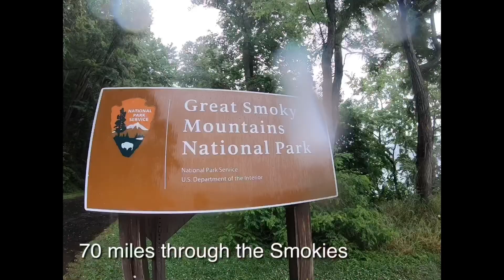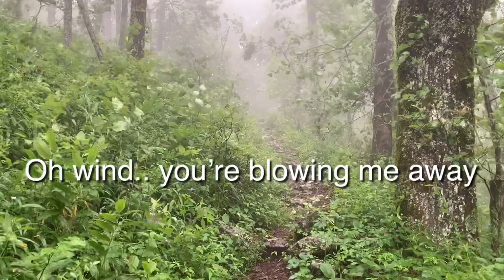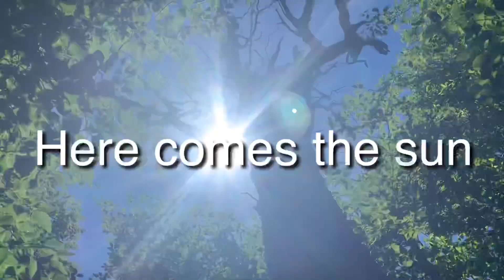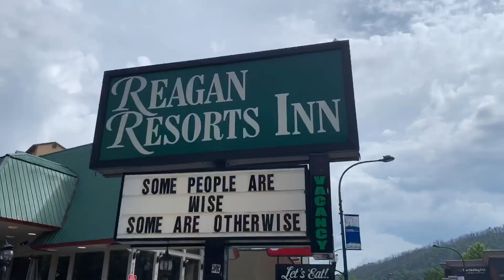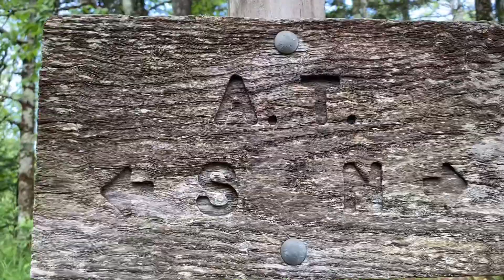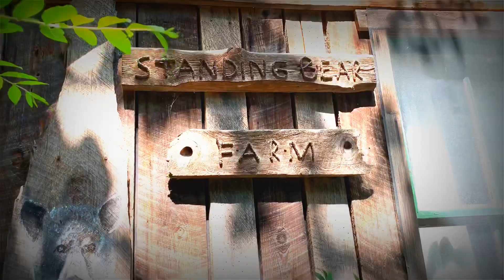Appalachian Trailers blown away by the Smokies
A 75 mile journey through the Smokies. Bumble bee a Calamity taking it on through rain or shine. Check us out!
 Through these clips you’ll see our day to day experiences on the trail.
Follow on social
My Gear
Backpack 50 liter